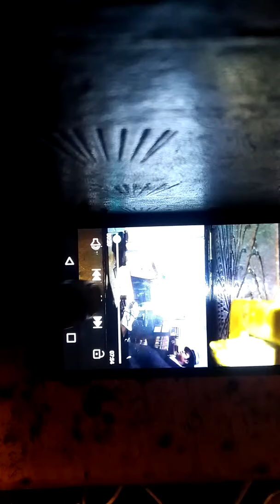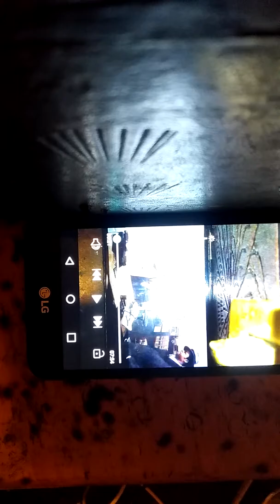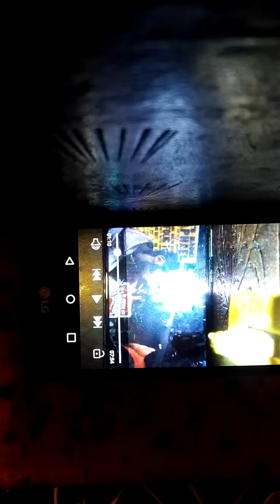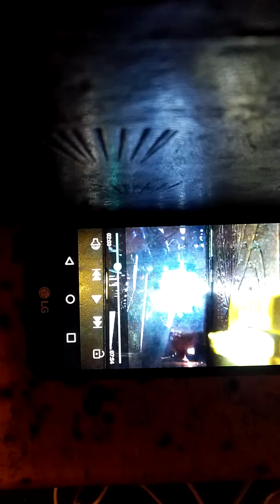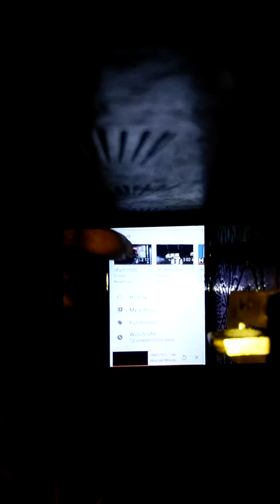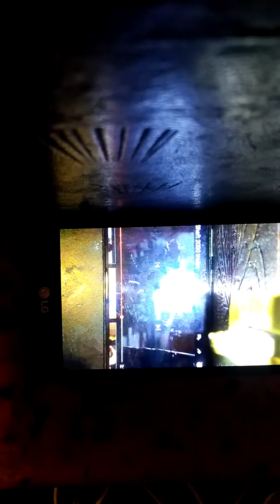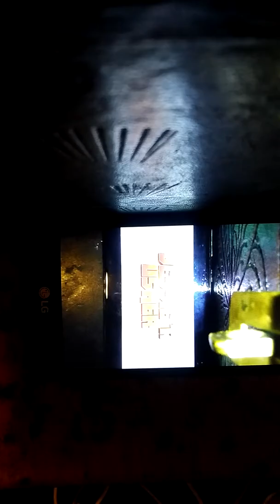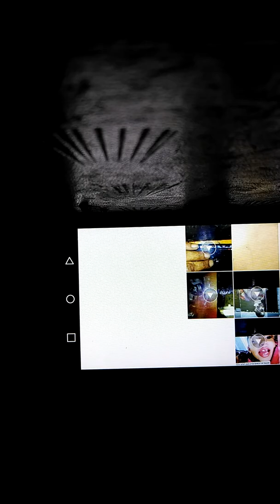Can you dig it shaft trailers review